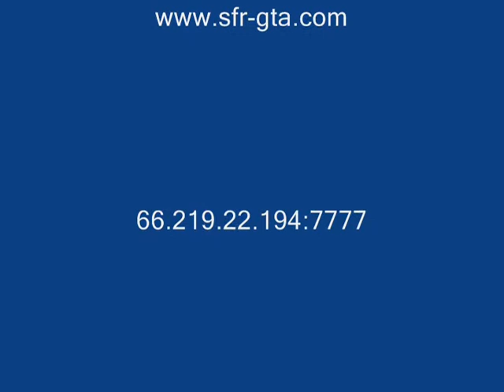SFPDvideo1.wmv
San Fierro Police Dept. video 1
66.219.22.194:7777